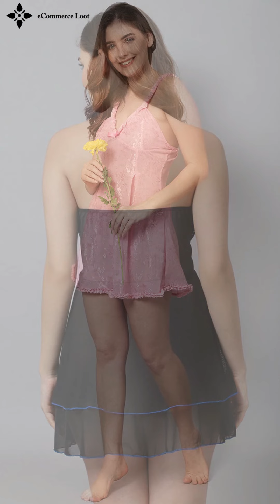Women Honeymoon Dresses Transparent! Trending Babydoll Night Wear Dress Multiple Colours Haul Sale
I'm Back! I am happy to be back and to start up again! I'm so great full to have almost __ thank you! Now back to the undergarment !! I bout some new panty and bra sets Act. Buy Your Selected

Women  Mini Western Dress Collection.